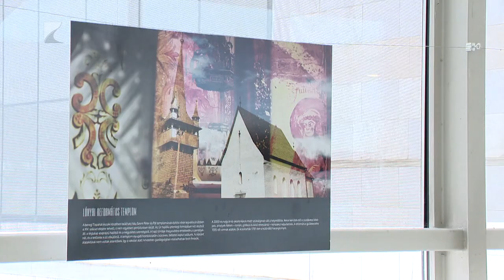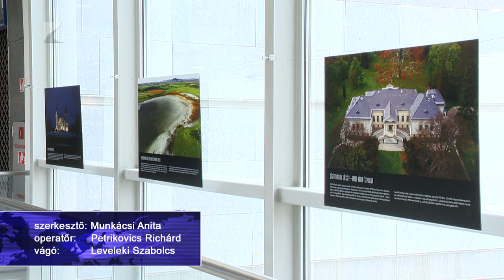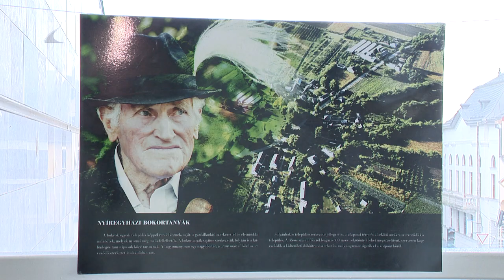Fotókiállítás a Korzóban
“Búvó örökség” címmel nyílt meg Csutkai Csaba fotóművész kiállítása Nyíregyházán a Korzó Bevásárlóközpont második emeleti üveghídján. A fényképek bepillantást engednek a Szabolcs- Szatmár- Bereg Vármegyei Értéktár kincseibe. A kiállítás július 15-ig tekinthető meg.